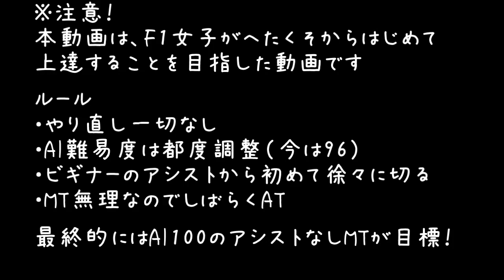【F1 2018】#111 キャリアモード6年目 アゼルバイジャンGP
F1女子がAI100のアシストオフでMTで走れるようになるまでの軌跡の物語。

F1女子がF1キャリアモードに挑戦してみました。
上手い人と違って、下手ですが、下手なりに楽しみます。
クラッシュの多い、一周目の狂人ですが生暖かい目で見守っていただけると幸いです。

1シーズン目はクラッシュが多く、危うくトロロッソ解雇まっしぐらでしたが幸いにも残留成功しました。
2シーズン目はAI90まで難易度アップに成功しました。
3シーズン目はAI98まで難易度アップに成功しました。
4シーズン目はAI98からあげられませんでした。そしてトロロッソ評価バーが消滅しましたw
5シーズン目はトロロッソ解雇されますた( ﾟДﾟ)そしてAI96にダウンしました
6シーズン目ははたしてどうなる？？？

ルール
・やり直しはしない一発勝負
・難易度は楽になったら上げる
　（開始時50～）
・アシストはビギナーをベースに上手くなったらアシストオフ
　※現在ブレーキアシストOFF
　　トラクションコントロールミディアム

果たしてトロロッソ・ホンダを解雇されずに無事に5シーズン目も乗り越えられるか？
→5シーズン目途中で解雇されますた( ﾟДﾟ)

‹現在の課題›
・一発の速さはあってもロングランの安定性が低い
・集団の中で走るのが苦手。（追突する）
・雨だとトラクションコントロールミディアムがキツイ（雨のときはフルにしています）
・MTが難しい

【6シーズン目の成績】
オーストラリアGP（AI96）：予選20位、決勝18位
バーレーンGP（AI96）：予選6位、決勝3位
中国GP（AI96）：予選11位、決勝19位

他のF1ゲームもやっています。↓

F1女子がF1監督ゲームはじめました。
前々からやっていたのですが、iGP ManagerというF1の監督目線でプレイできるゲームを布教したいと思い、ゲーム実況はじめました。